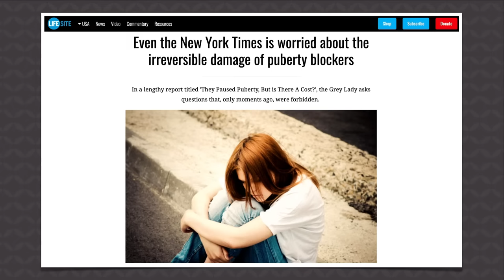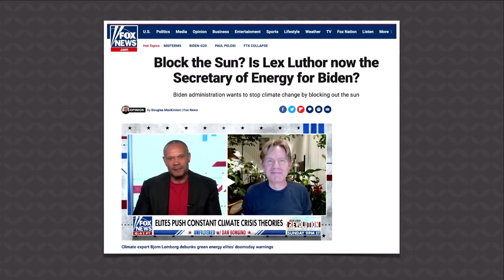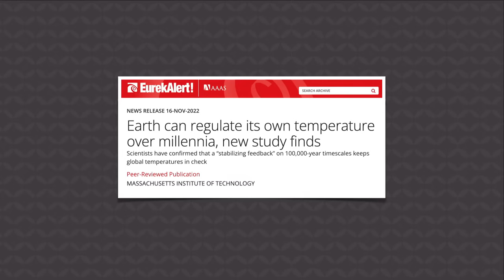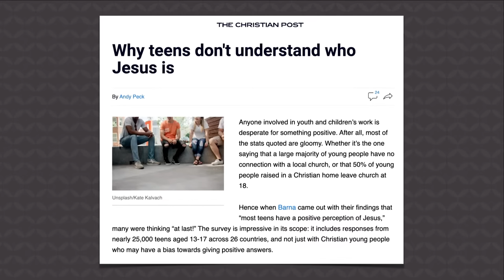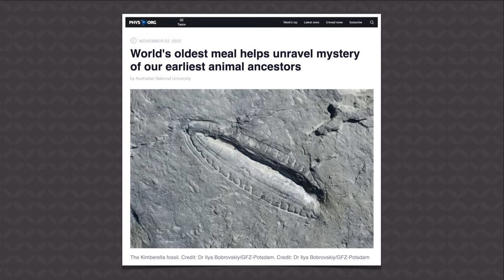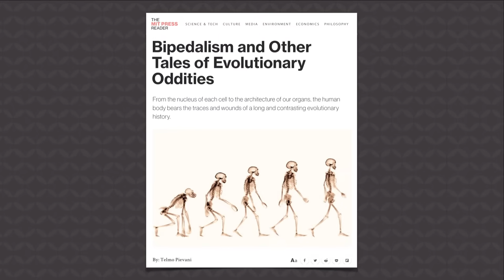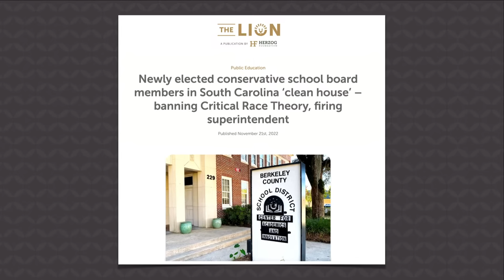Even Non-Christians Know This Is DEEPLY Evil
LGBTQ+ activists have been pushing hard for puberty blockers, but even The New York Times is starting to understand how wrong it is. In this episode of Answers News, our hosts, Dr. Gabriela Haynes, Tim Chaffey, and Rob Webb share their perspectives on the matter as Bible-believing Christians.

“So God created man in his own image, in the image of God he created him; male and female he created them.” (Genesis 1:27)

Aired on November 28, 2022

0:00 - Even the New York Times is worried about the irreversible damage of puberty blockers

7:58 - Block the Sun? Is Lex Luthor now the Secretary of Energy for Biden?

11:50 - Earth can regulate its own temperature over millennia, new study finds

15:49 - Why teens don't understand who Jesus is

20:49 - World's oldest meal helps unravel mystery of our earliest animal ancestors

24:34 - Bipedalism and Other Tales of Evolutionary Oddities

28:49 - Newly elected conservative school board members in South Carolina ‘clean house’ – banning Critical Race Theory, firing superintendent